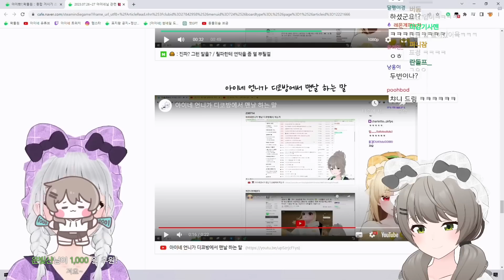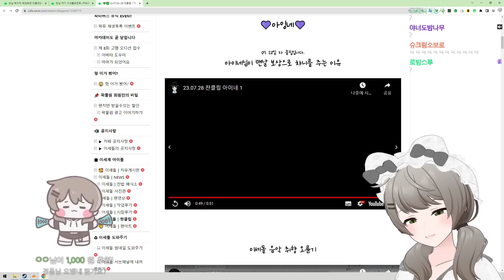챠니 팝니다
2023년 7월 30일 Just Chatting 中